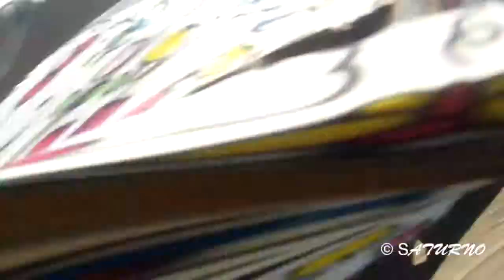Luis TV. Ducati Crash: Broken Oil Cooler!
See how a little rock can cause a lot of damage. Luis TV.